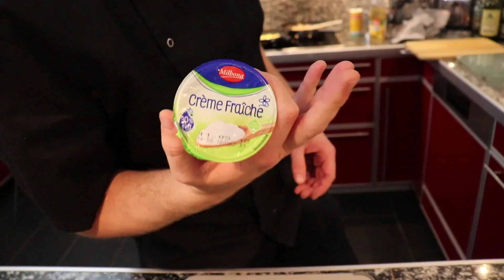SAHNEGESCHNETZELTES - ein etwas andere Art!? // Basic #14⭐⭐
⭐⭐SAHNEGESCHNETZELTES - eine etwas andere Art!?

Servus Leute, mal wieder ein Geschnetzeltes, aber auf eine andere Art und Weise. :D Mit einem Senf verfeinert, wird das Geschnetzelte  zum richtigen Kracher!! Lecker, einfach und schnell gemacht, so wie es sein soll!! Überzeugt euch selber ;D

Viel Spaß beim anschauen und nachmachen!!! :D

ZUTATEN:(ca. 3-5€ p.P; kommt auf das Fleisch an)
- 150g Putenschnitzel
- 100g Pilze
- 1 kleine Zwiebel
- 250ml Sahne
- 2 TL grober Dijonsenf
- Schnittlauch (um Farbe reinzubekommen)

euer Jo

NEN GUADEN!!! ;D